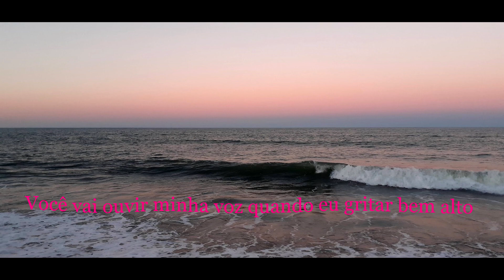BON JIVI - ITS MY LIFE